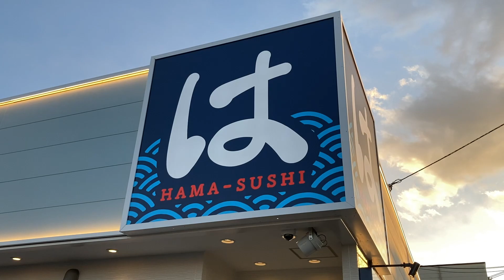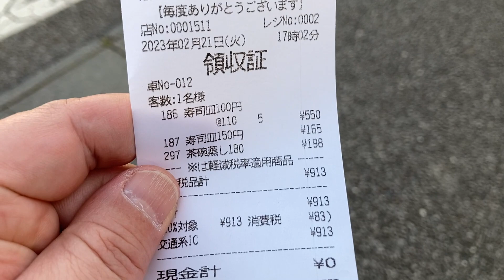はま寿司ですしつまんできた（石岡店）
2023年2月に訪問
ここ来る前にそばを食べているので、今回は鴨そばを頼みませんでしたが、はま寿司といったら鴨そばです。おすすめです。他は茶碗蒸しです。この2強以外はオマケです。